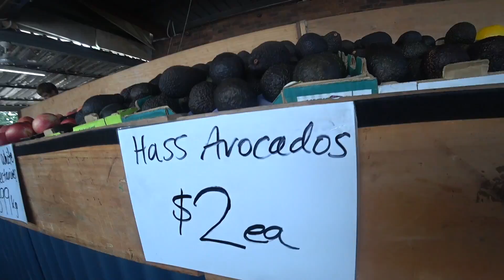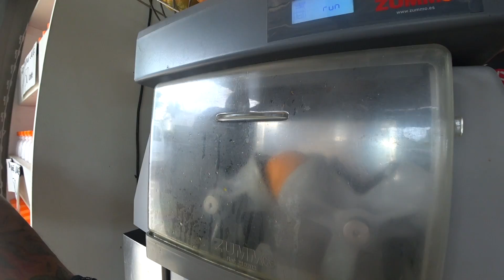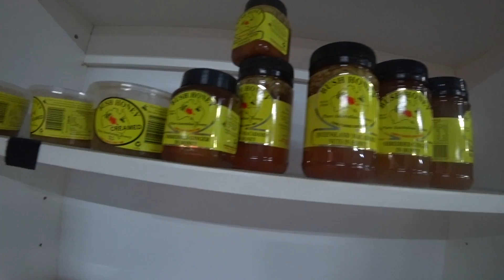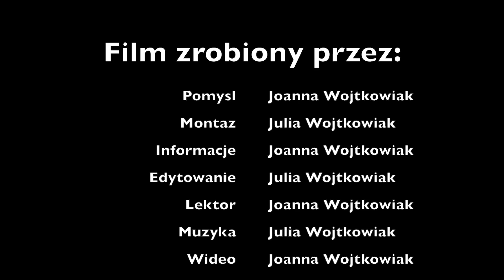154. Szampanskie arbuzy, czyli jakie owoce rosna w Australii i jakie maja ceny :)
154. Szampanskie arbuzy , czyli jakie owoce rosna w Australii i jakie maja ceny :)

Szampaskie arbuzy, gruszki jak jablka, dragon fruit, czyli wszytsko o owocach w Australii :)